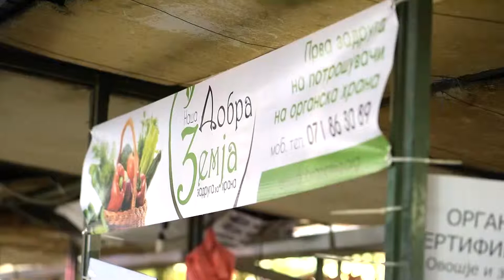Our Good Earth - Наша добра земја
The “Nasha Dobra Zemja”, or Our Good Earth, Food Co-op, which was an informal group of buyers of organic products, was aided by IME to establish its social business model. Now, it is the first Macedonian organic food cooperative.